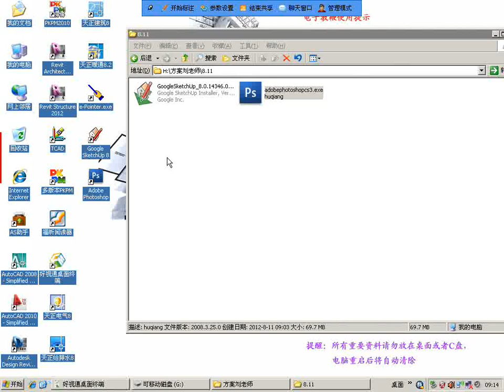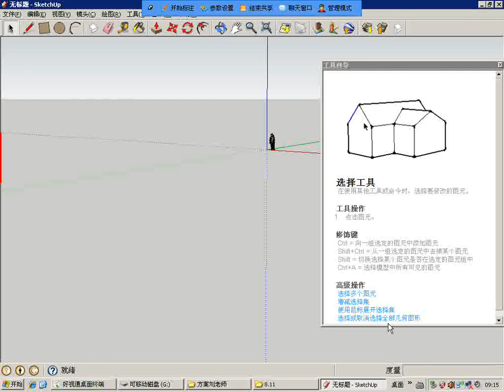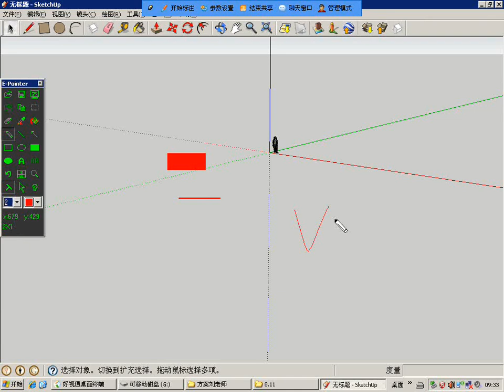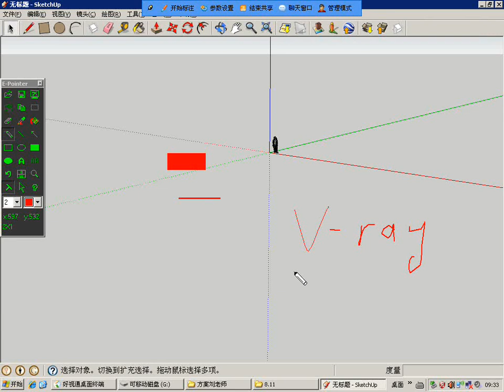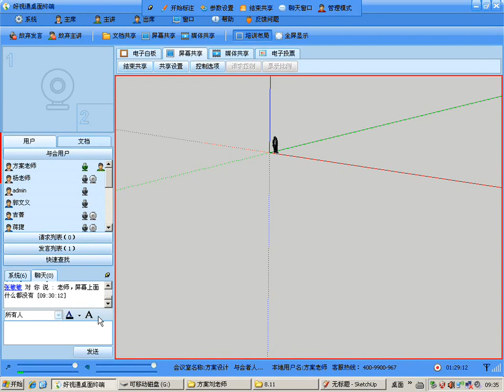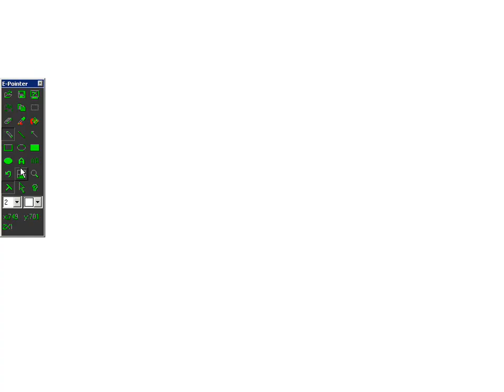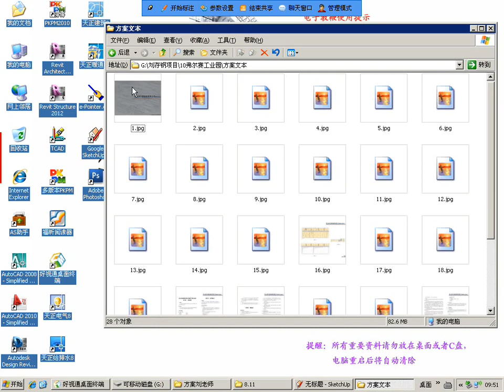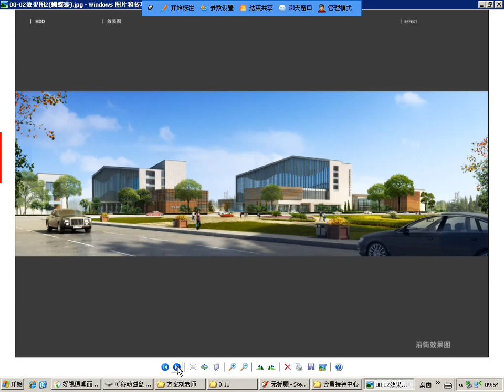86 第86节 办公楼方案设计 1办公楼造型